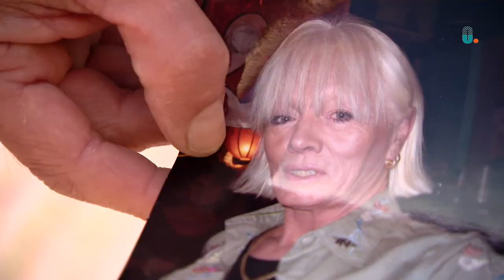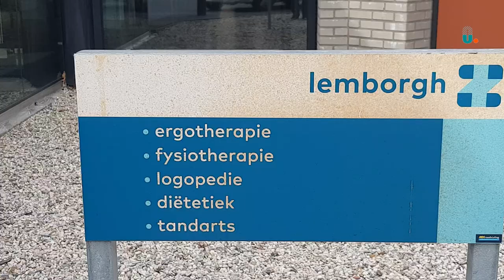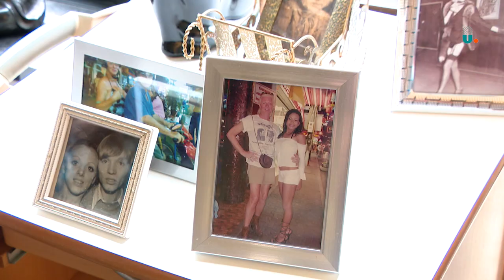Geertje eerste openlijke transgender van Limburg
Geertje Soons uit Sittard kan gezien worden als de eerste openlijke transgender vrouw uit Limburg. Vanaf haar 18e levensjaar ging zij zich als vrouw kleden en werd daardoor in de jaren 60 een opvallende verschijning in haar stad.

In de spotlights
Het nachtleven heeft altijd een belangrijke rol gespeeld in haar leven. Achter de tap, op de dansvloer of zelfs als zangeres; Geertje stond graag in de spotlights. Ze werd steeds bekender in de regio, vooral door de flamboyante kleding en haar aanwezigheid in het uitgaansleven. Geertje droeg op die manier al in de jaren 70 bij aan de acceptatie van transgender mensen in onze provincie.

Herseninfarct
In 2016 kreeg ze een herseninfarct en na een lange revalidatie kwam Geertje terecht in verzorgingshuis De Lemborgh in Sittard. De eens zo bekende Sittardse persoonlijkheid krijgt weinig bezoek maar Jeffrey Verspaget en zijn man Paul komen regelmatig op bezoek en regelen haar zaken.

80 jaar
Soons is december 80 jaar geworden en heeft het naar haar zin in de Lemborgh. Geertje is na de herseninfarct gedeeltelijk verlamd geraakt, heeft moeite met spreken en zit in een rolstoel.

Ze heeft een positieve blik op het leven en kijkt graag met trots en blijdschap terug naar haar gloriejaren als bekende Sittardenaar.